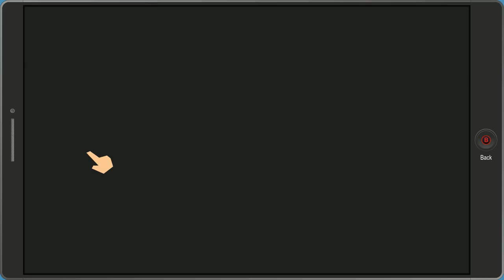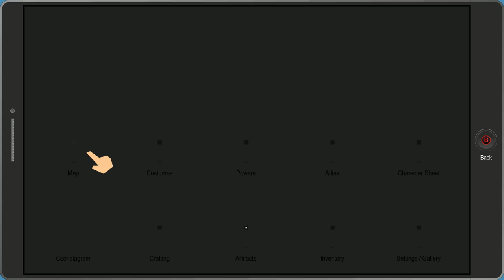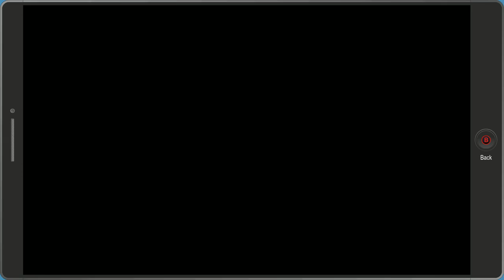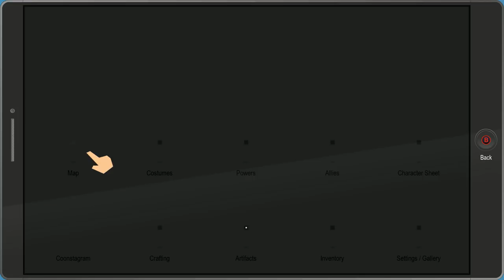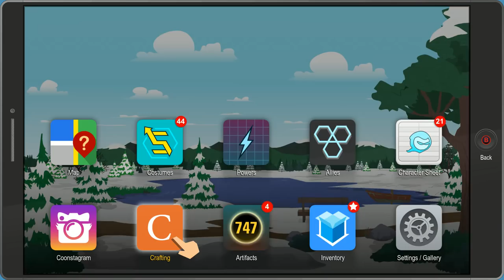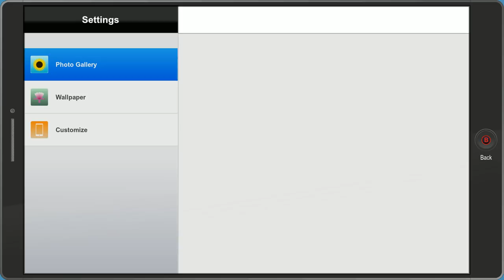South Park The Fractured But Whole Let's Play! (Part 18)